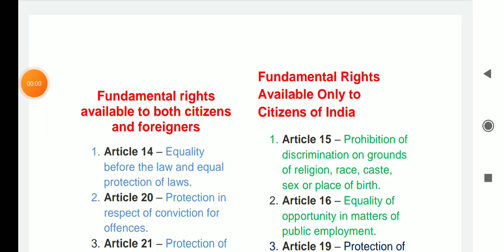कौनसे fundamental rights केवल citizens को प्राप्त हैं ? | कौनसे Foreigners को प्राप्त है ?